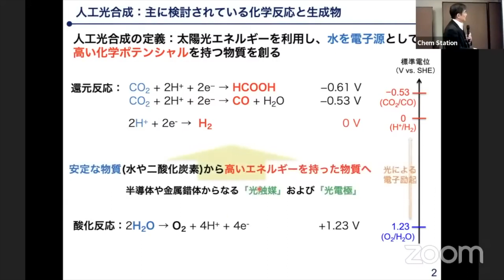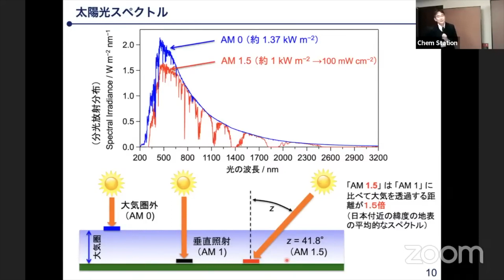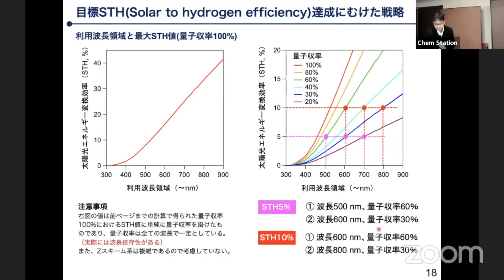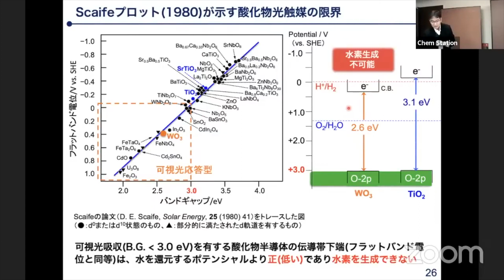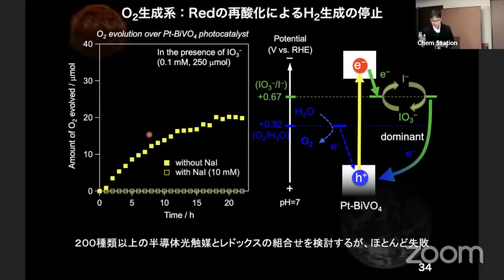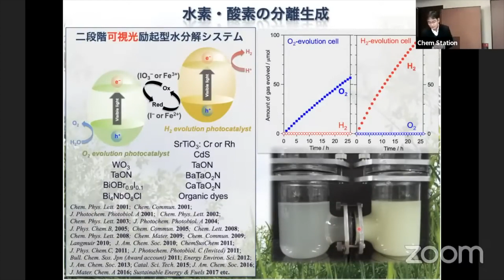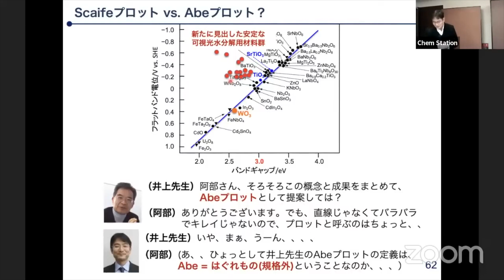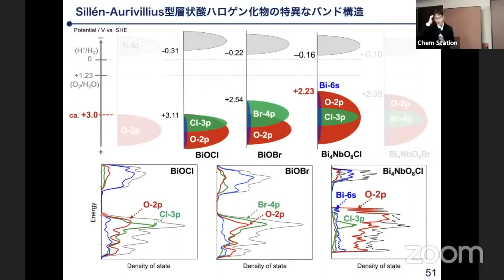阿部竜 （京大院工・教授）【第36回ケムステVシンポ・第29回"光"機到来！Qコロキウム】「人工光合成(太陽光水素製造)に向けた可視光応答型光触媒系の開発」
■2023年 2月1日　第36回ケムステVシンポ「光化学最前線2023」より

■第36回Vシンポの会告記事はこちら

■講演者
阿部竜 先生（京都大　教授）
「人工光合成(太陽光水素製造)に向けた可視光応答型光触媒系の開発」

山田容子 先生（奈良先端科学技術大学院大学　教授、2023年8月現在　京都大学化学研究所　教授）
「ベンゼン環はどこまで伸ばせるか〜光反応による高次アセン合成への挑戦〜」

長谷川靖哉 先生（北海道大学 教授）
「つなぐと楽しい！希土類配位高分子の光機能」

■主催：Chem-Station、“光”機到来！Qコロキウム、九州大学エネルギー教育研究機構(Q-PIT)
■協賛：東京化成工業株式会社・メルク株式会社・島津製作所・光化学協会

■企画：
宮田潔志、楊井伸浩、中野谷一、小野利和、アルブレヒト建、若林里衣、寄立麻琴（いずれも九州大学）